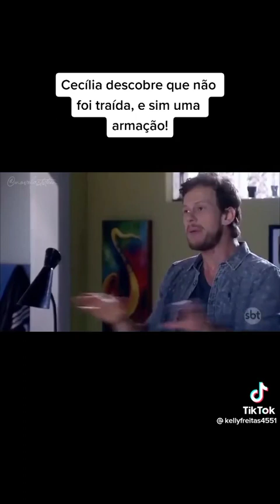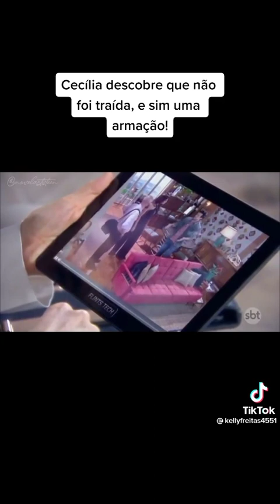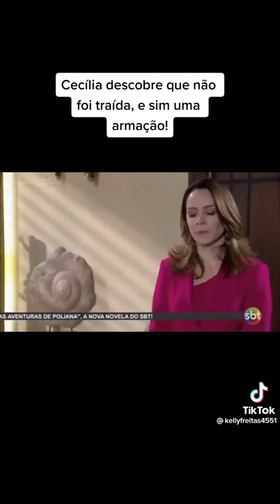6 de setembro de 2022